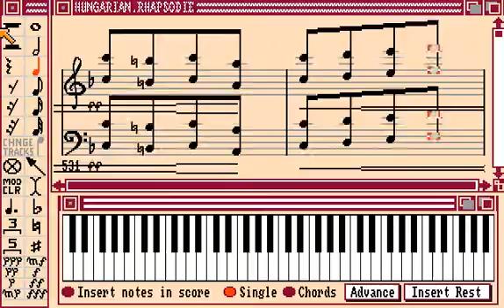Hungarian Rhapsody played on Amiga (deluxe music)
Amiga 500 playing Hungarian Rhapsody using Deluxe Music Construction Set by Electronic Arts